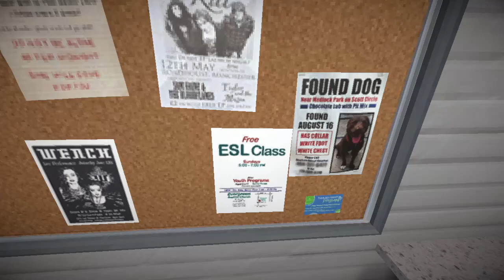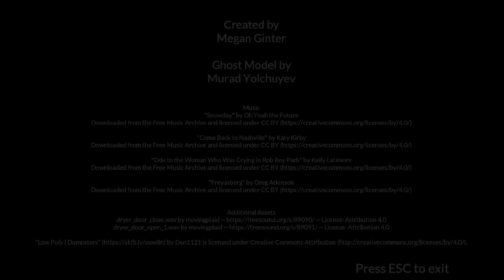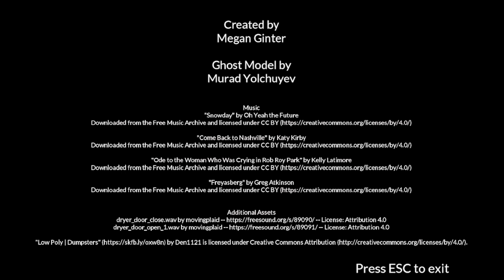i am going to help you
game that requires a good laundry skill.